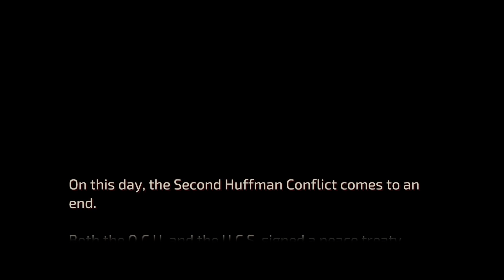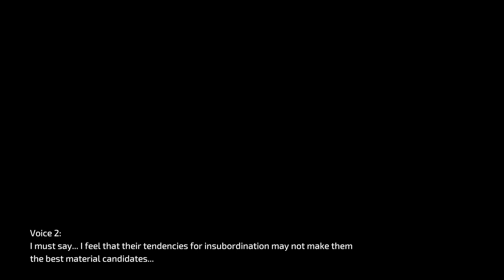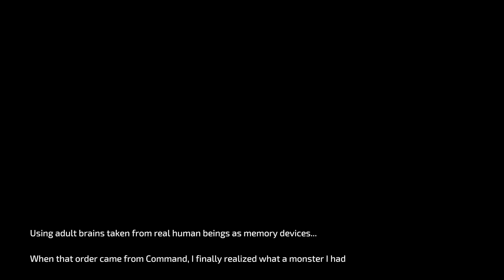Front Mission 1st Remake Gameplay Walkthrough - PART 14 FULL GAME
Front Mission 1st Remake Gameplay Walkthrough - PART 14 FULL GAME. Gameplay Recorded on the PS5 in 1080P 60FPS